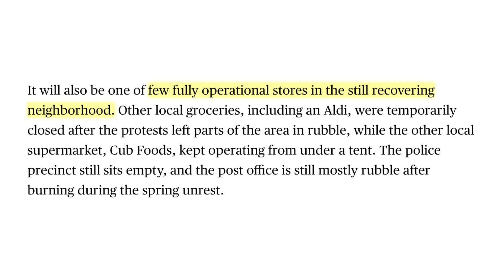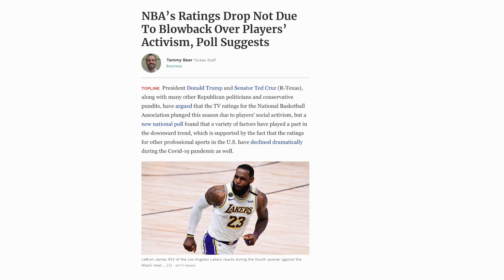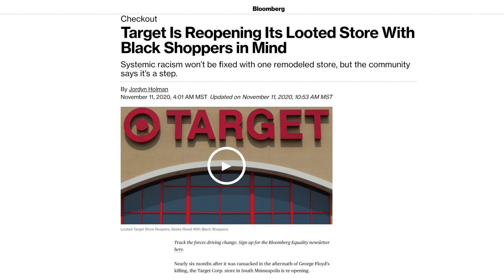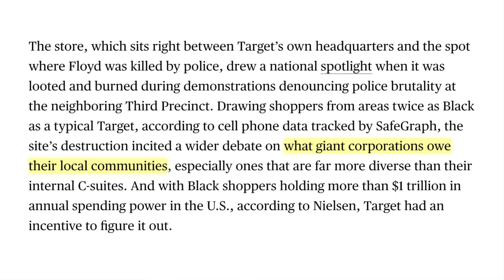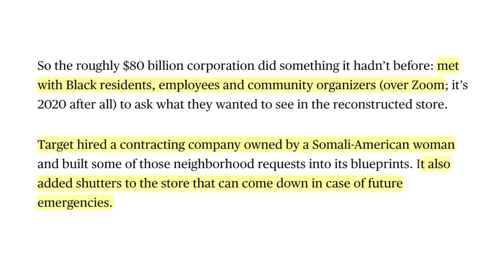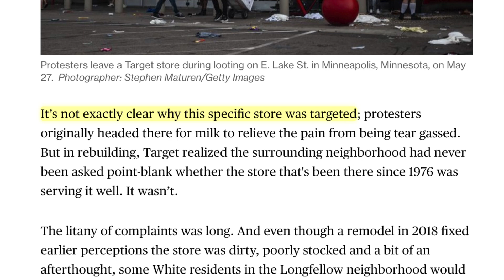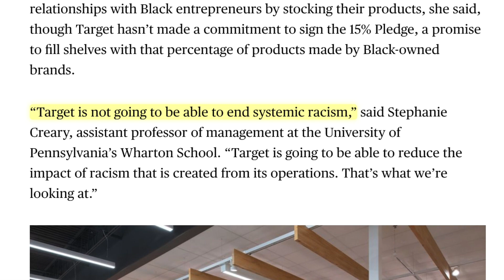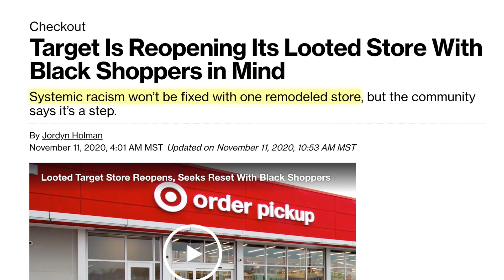Looted Minneapolis Target Reopens as More ‘Black-Friendly’ | It’ll Soon Burn Again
Target Is Reopening Its Looted Store With Black Shoppers in Mind:
Insurance payouts fall far short of what's needed to rebuild Twin Cities
Skyrocketing demolition costs for riot-damaged Minneapolis, St. Paul properties delay rebuilding
NBA’s Ratings Drop Not Due To Blowback Over Players’ Activism, Poll Suggests
A list of the buildings damaged, looted in Minneapolis and St. Paul